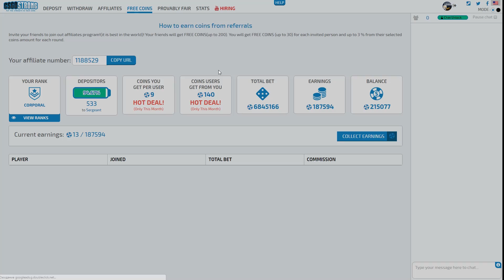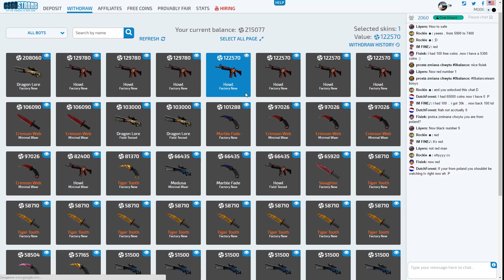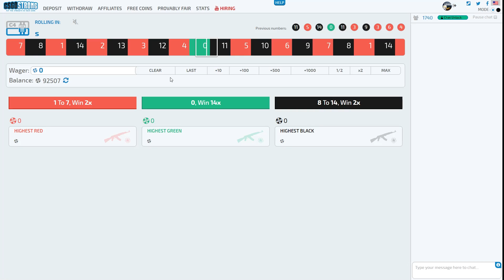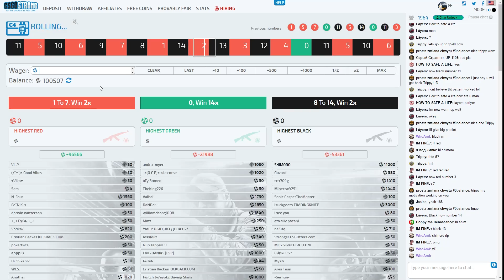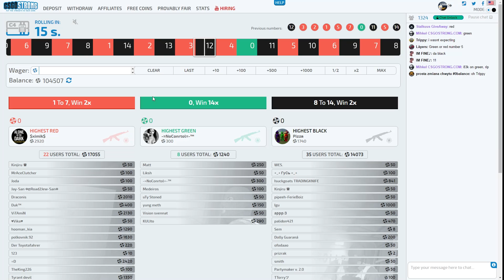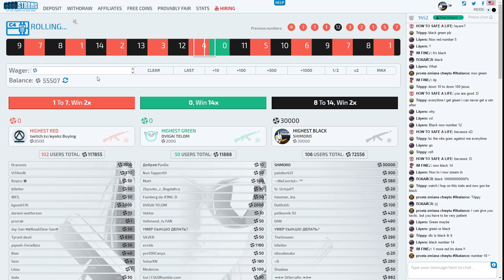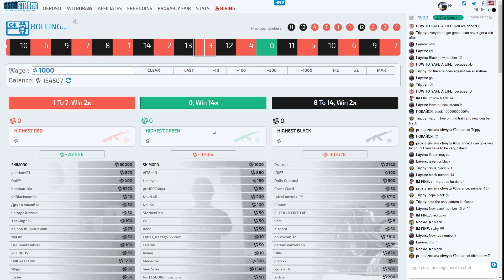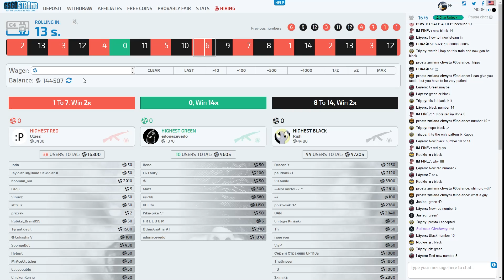ВЫБИЛ M4A4 ВОЙ ( HOWL ) ПРЯМО С ЗАВОДА! - КРУПНЫЕ СТАВКИ В CS:GO!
Код: 1188529
ВЫБИЛ M4A4 ВОЙ  ( Прямо с завода! ) - Крупные ставки в КсГо(Cs GO) Counter Strike(Global Offensive).